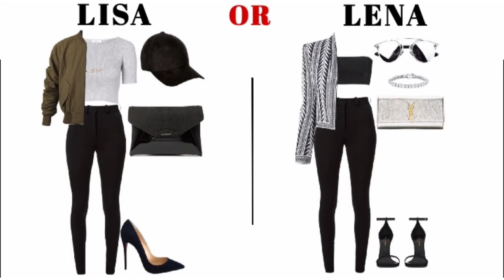LISA OR LENA ❤ (Fashion, Outfits, Girly Things...) [50]